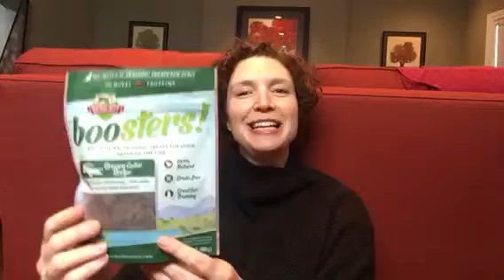Groovy Gator Training Treats for Dogs